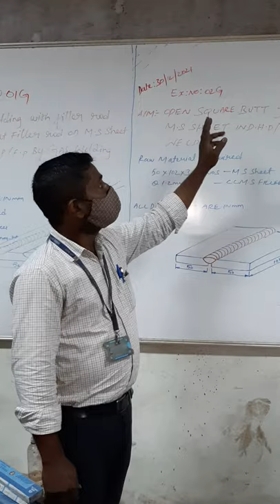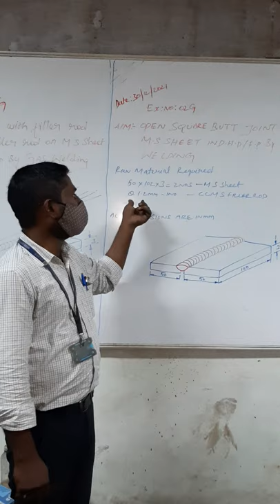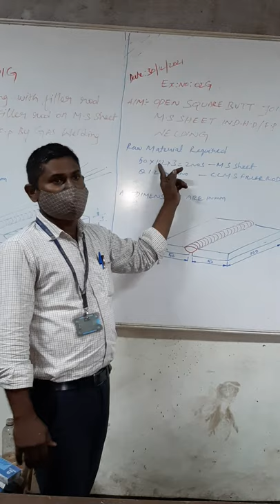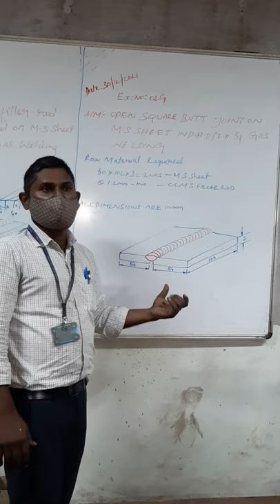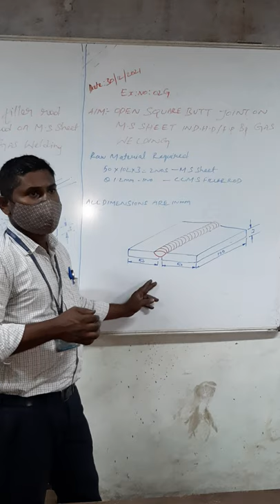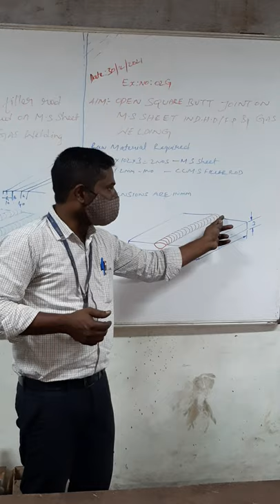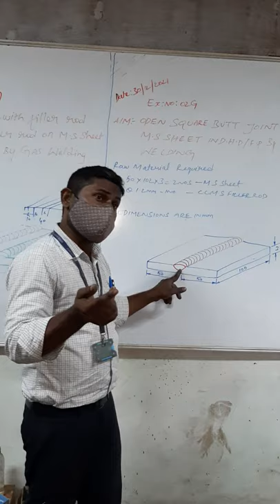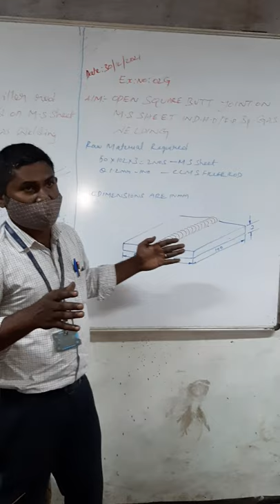Open Square Butt Joint by Oxy-Acetylene Gas Welding